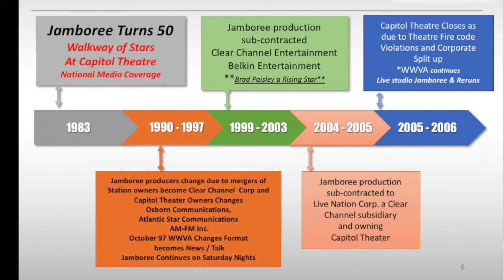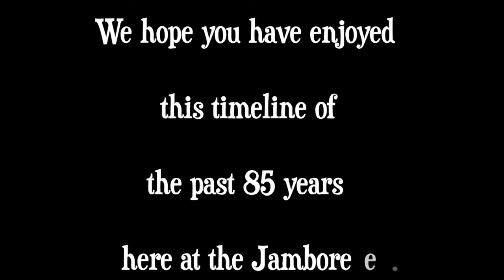Wheeling Jamboree USA- Timeline of 85 years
When you turn 85 you have a long list of achievements!

Wheeling Jamboree, Dave Heath, made this timeline to help show the rich history that the Jamboree holds in Wheeling.

We all hope you enjoy.

The Country Music Show with Tradition Like None Other!